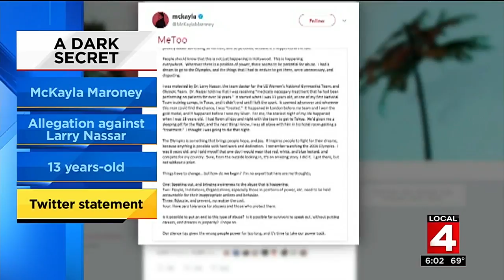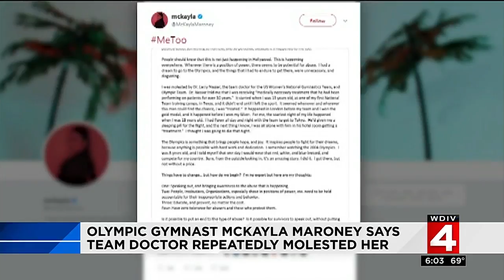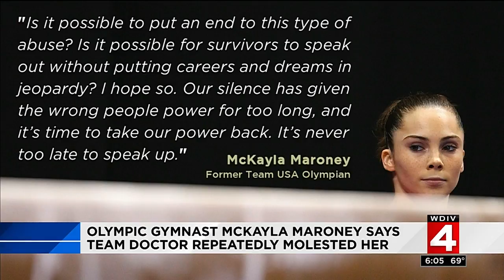Olympic gymnast McKayla Maroney says team doctor repeatedly molested her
Olympic gold medal-winning U.S. gymnast McKayla Maroney says she was molested by former USA gymnastics and Michigan State University doctor Larry Nassar.